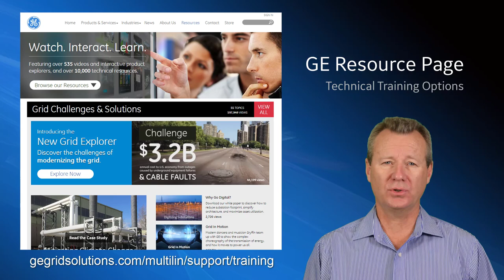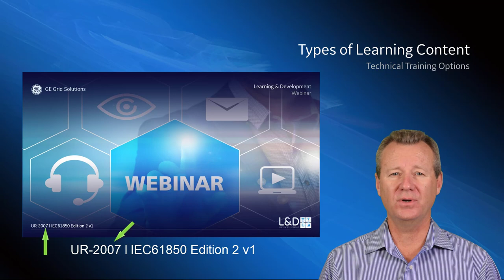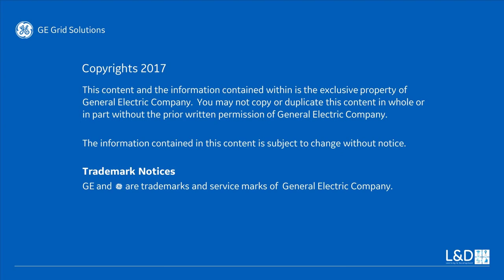GP-100 l GE Training Today v1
This video explains the technical training options available from the Learning & Development department at GE Grid Solutions.

It covers things like Unstructured vs Structured training, introduces different types of training offerings i.e. programs, virtual courses, e-learning, classical webinars and how2 videos.

The video also covers how to access our training and where to direct any questions you might have.